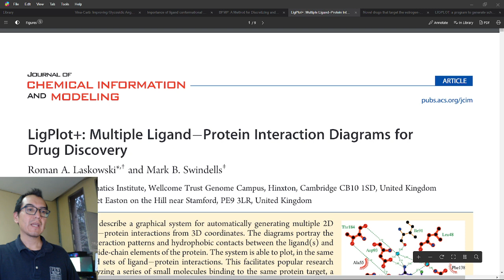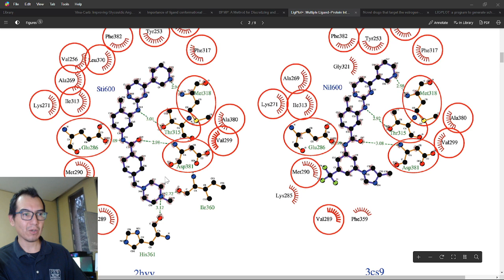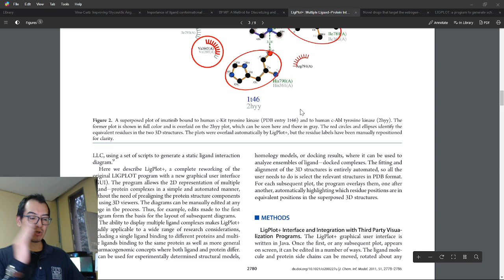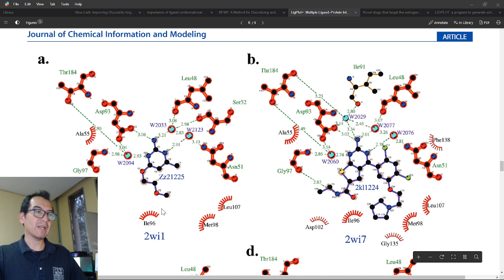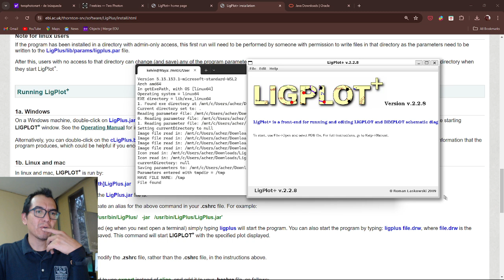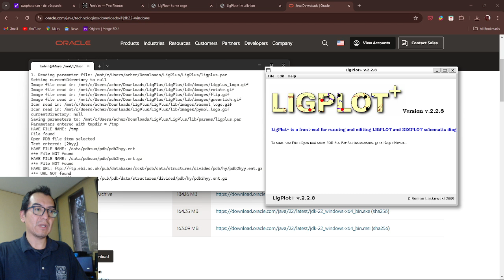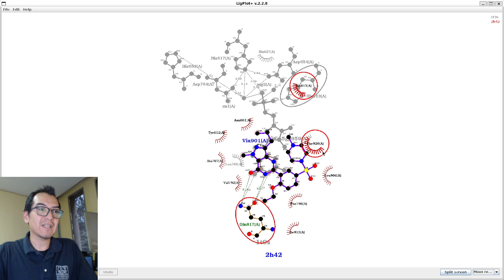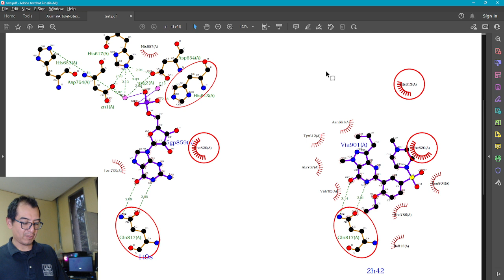Ligplot+: 5 cosas que puede hacer. La quinta te sorprendera!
Ligplot+ (doi: 10.1021/ci200227u) es un programa con GUI de java para crear gráficos 2D de interacciones proteína-ligando.

Para leer artículos y tomar notas, uso el Article Notebook de TwoPhotonArt

Papersapp es donde visualizo mis artículos.

Este video no esta promovido ni por TwoPhotonArt ni Papersapp.